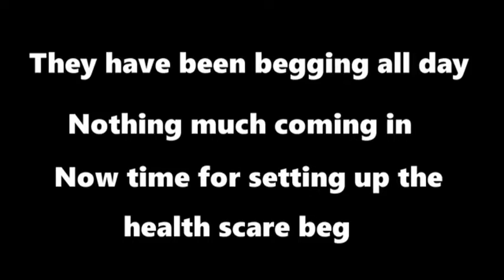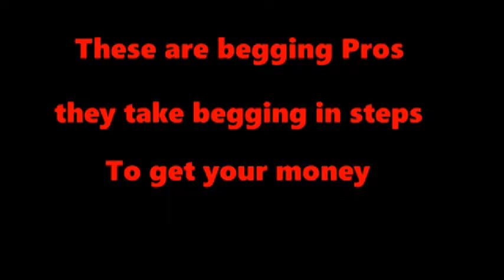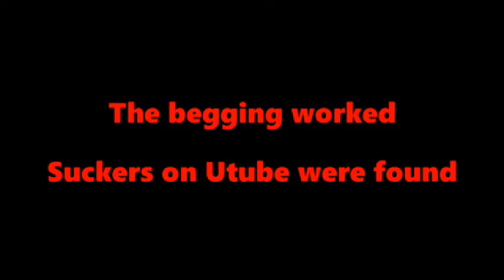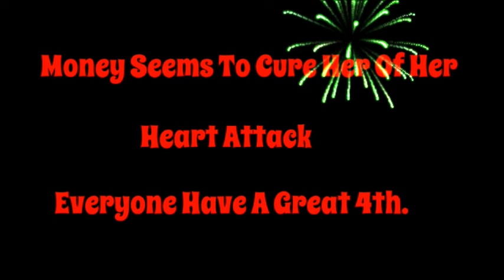Shanny For Christ Old Heart Attack Video And With G Man In Crazy Eyes. Old And New Video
Shanny For Christ last year had a fake heart attack for donations all while getting stuck on train tracks. G Man And Shanny in crazy eyes. Elvis Travels nor Mexico Travels did not do the music to the video. Everyone have a great 4th !!